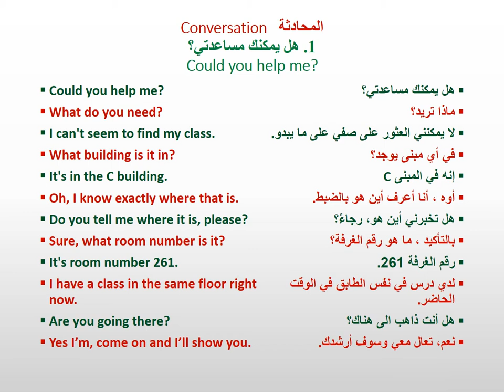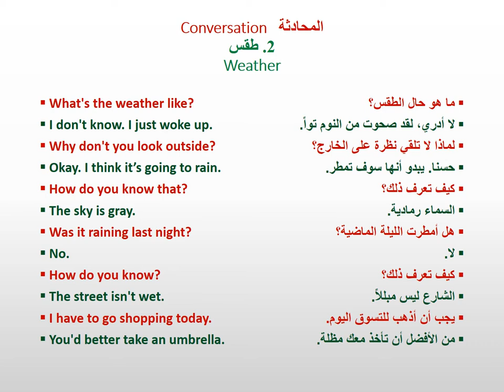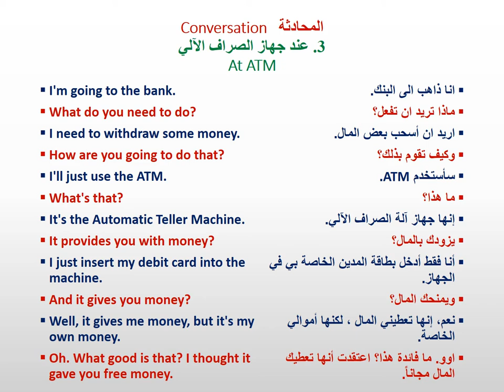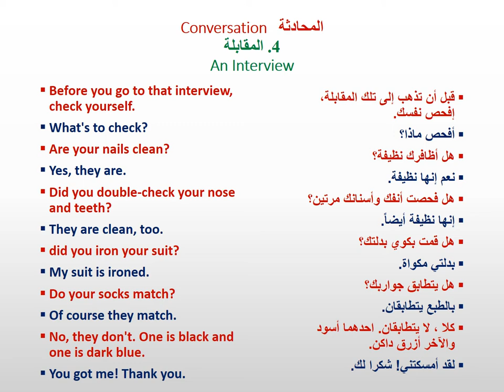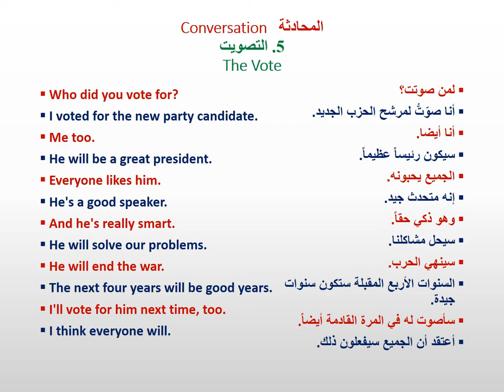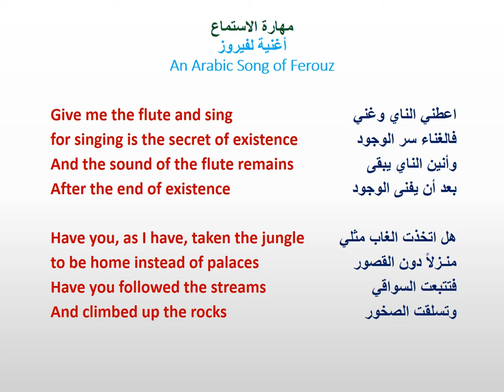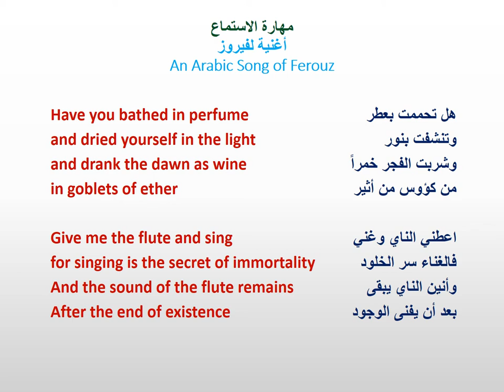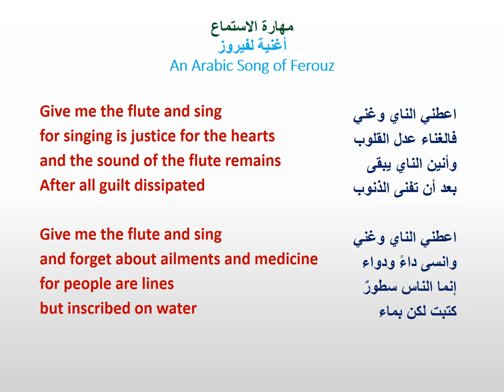AUIS Arabic ARA 101 Lesson 26